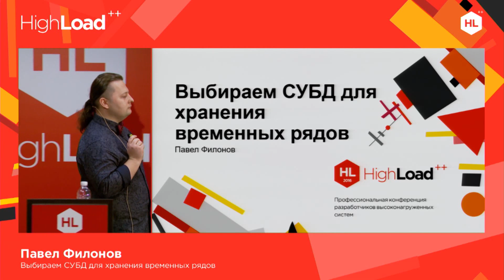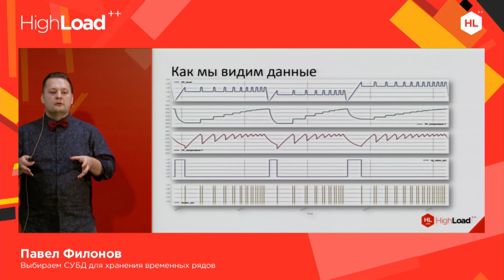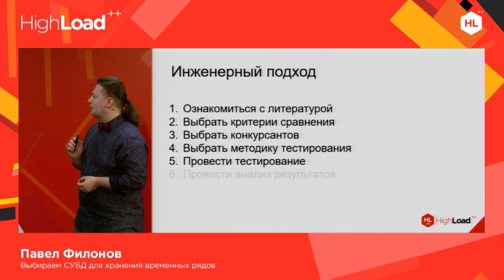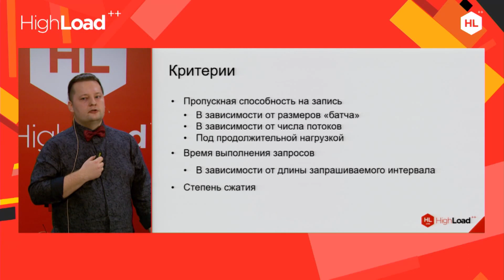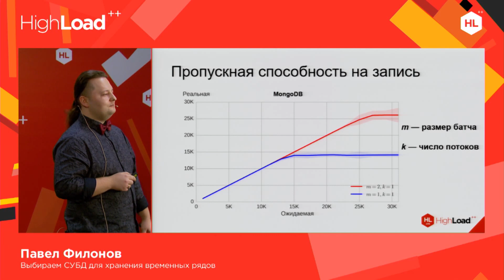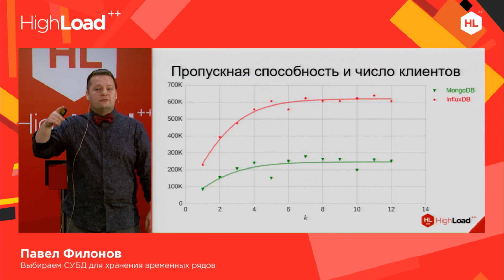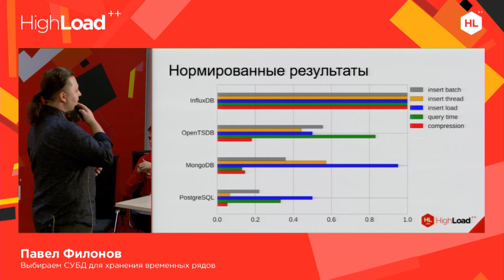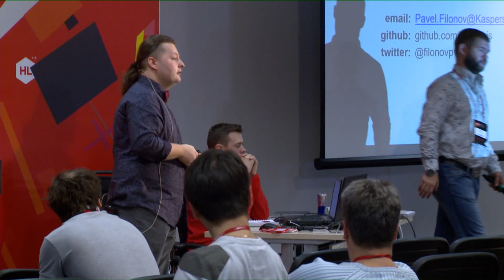Выбираем СУБД для хранения временных рядов / Павел Филонов (Лаборатория Касперского)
Проблема мониторинга целостности технологических процессов на индустриальных объектах связана с обработкой большого объема показаний различных датчиков (температура, давление, управляющие сигналы и т.д.). Каждый из таких сенсоров порождает временной ряд, который может быть использован как для потоковой обработки, так и для проведения исторического анализа и расследования инцидентов. Здесь возникает задача хранения показаний за некоторый период времени.